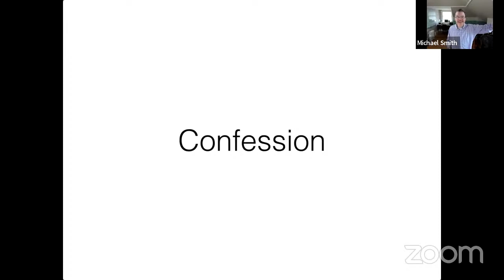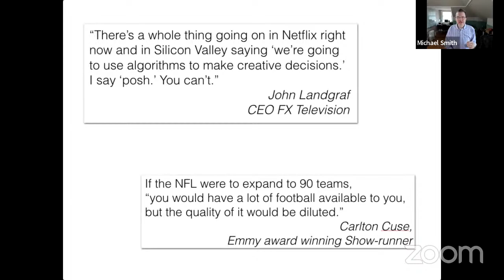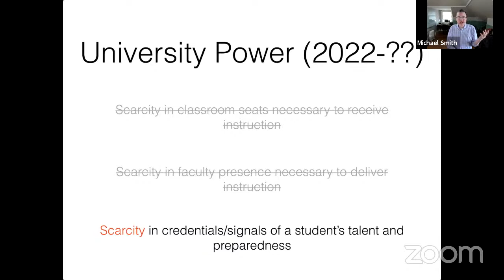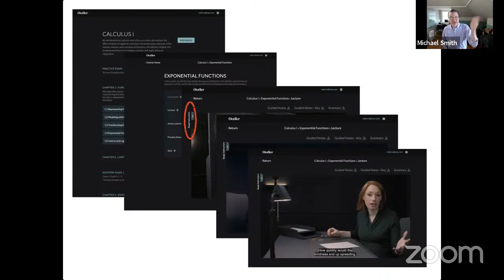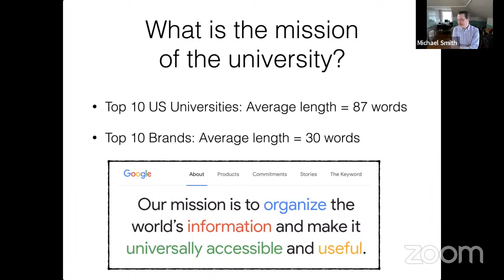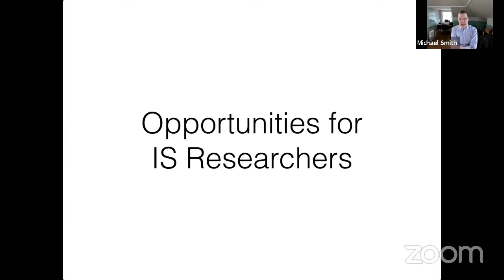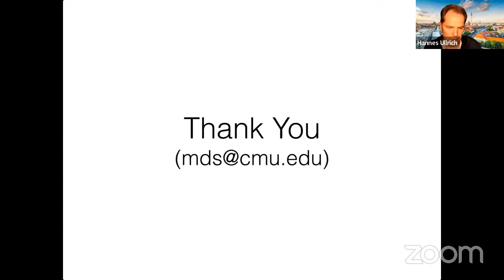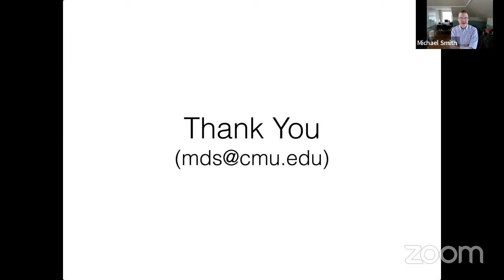Michael Smith - The Abundant University: Remaking Higher Education for a Digital World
Michael Smith presents his research on "The Abundant University: Remaking Higher Education for a Digital World" in the Virtual Digital Economy Seminar.